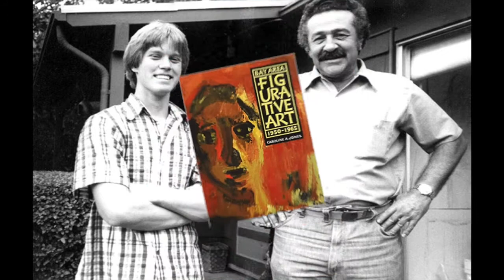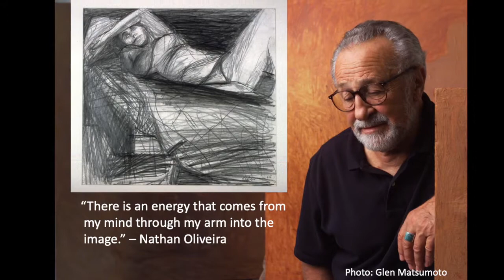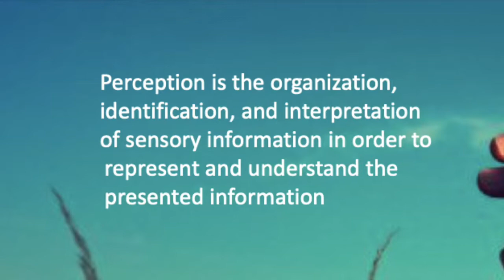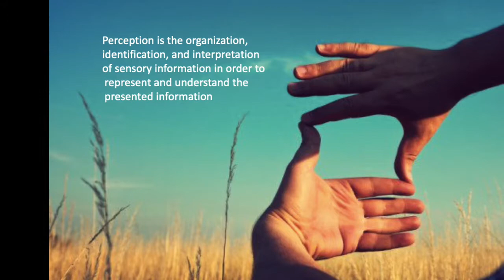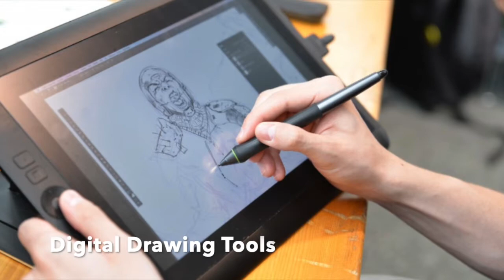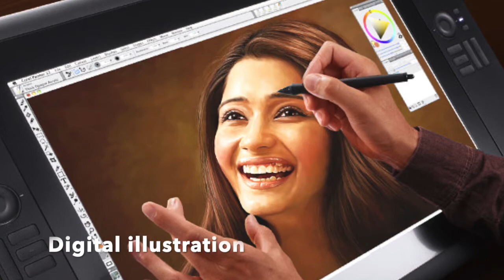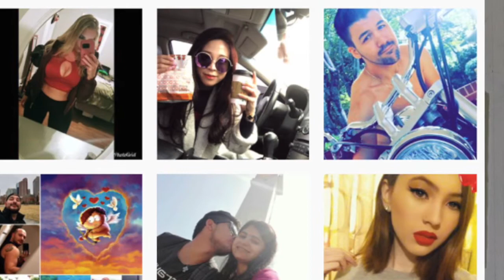Made by Hand: The Revival of Drawing from Direct Observation with John Seed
A presentation by John Seed discussing his ideas about life drawing, observation and perception. Presented at the CAA (College Art Association) Los Angeles conference on February 21, 2018.